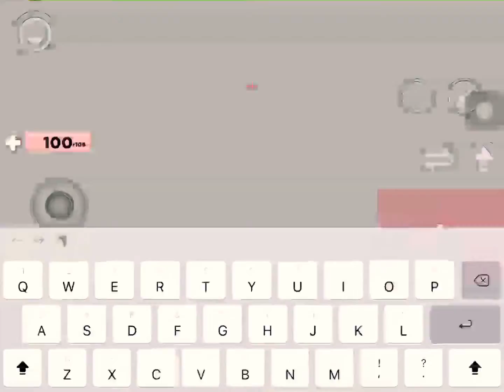Arsenal Gameplay!! | Roblox